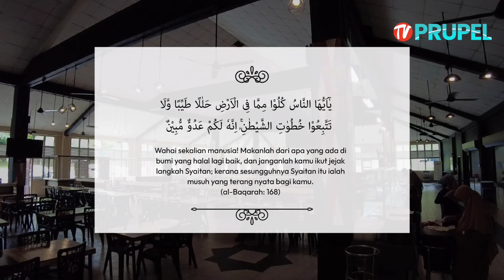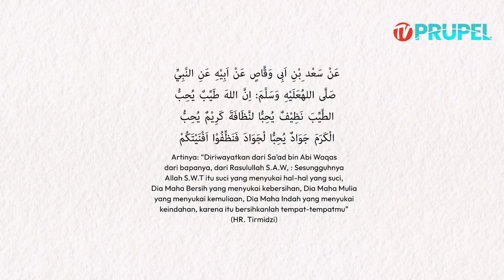iNAQ di PRUPEL - Kumpulan Venus | Gelagat di Kafeteria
Tujuan video ini dihasilkan adalah untuk memenuhi syarat penilaian e-Sekata atau Sistem Sasaran Kerja Tahunan (SKT) bagi tahun 2021. iNAQ merupakan singkatan kepada integrasi ilmu Naqli dan juga Aqli. Melalui video ini, penonton dapat melihat amali iNAQ yang diamalkan oleh staf-staf di Pusat Perumahan Pelajar (PRUPEL).